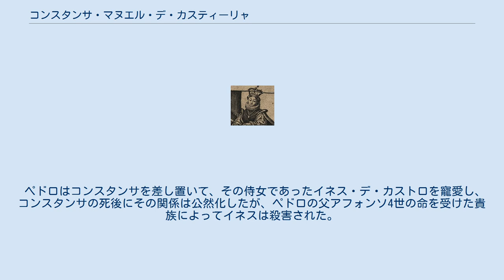コンスタンサ・マヌエル・デ・カスティーリャ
マヌエル・デ・ビリェーナ家
コンスタンサ・マヌエル・デ・カスティーリャ（西：Constanza Manuel de Castilla, 葡：Constança Manuel de Castela, 1310年代から1320年代 - 1345年11月13日）は、ポルトガル王ペドロ1世の2番目の妃。
ただしペドロの即位以前に死去している。
コンスタンサ・マヌエル・デ・ビリェーナ（Constanza Manuel de Villena）とも。
父はカスティーリャ王フェルナンド3世の孫ペニャフィエル公フアン・マヌエル、母はその2番目の妻でアラゴン王ハイメ2世の娘コンスタンサ。
異母妹にカスティーリャ王エンリケ2世の王妃フアナ・マヌエルがいる。
 幼少時にカスティーリャ王アルフォンソ11世と結婚し、形式上は王妃となっていたが、この結婚は1327年に無効とされた。
 その後、1340年にのちのポルトガル王ペドロ1世とリスボンで結婚した。
ペドロも最初の妻ベアトリスとの結婚は幼少時のもので、少年期に別れていた。
コンスタンサとペドロとの間には2男1女が生まれた。
 ペドロはコンスタンサを差し置いて、その侍女であったイネス・デ・カストロを寵愛し、コンスタンサの死後にその関係は公然化したが、ペドロの父アフォンソ4世の命を受けた貴族によってイネスは殺害された。